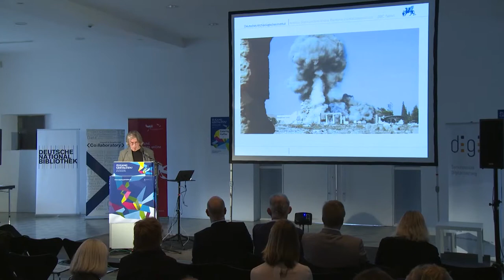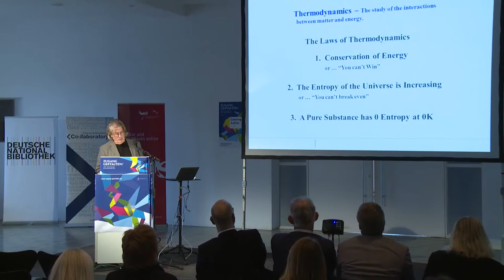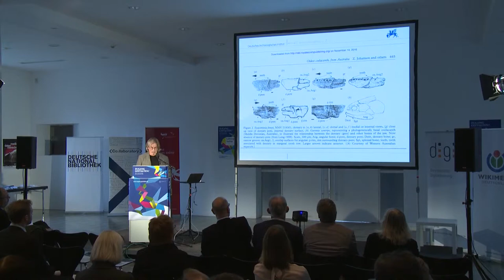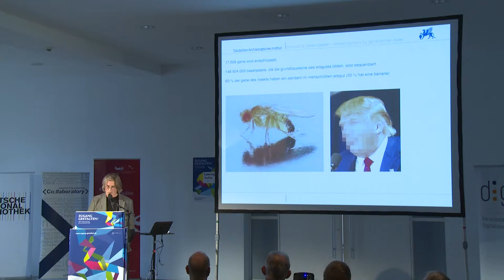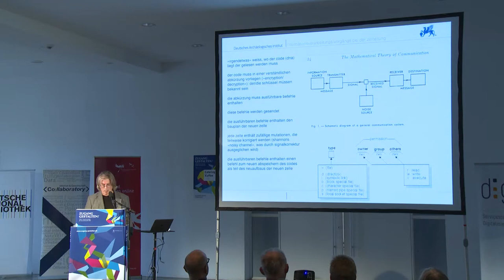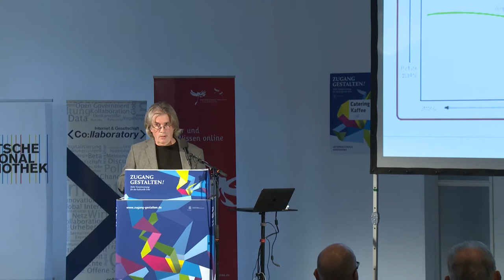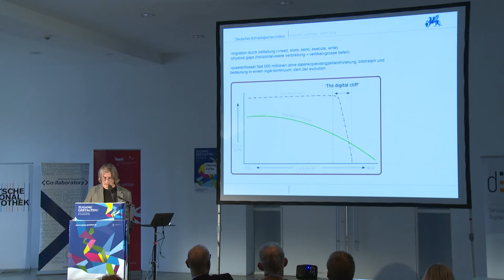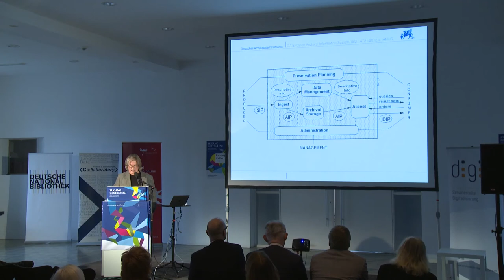Zugang gestalten 2016, 04: Marmor, Stein und Eisen bricht – Reinhard Förtsch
Keynote „Marmor, Stein und Eisen bricht“ von Reinhard Förtsch, Deutsches Archäologisches Institut